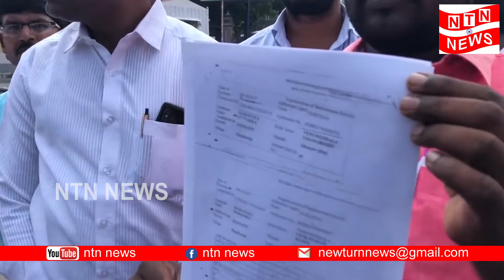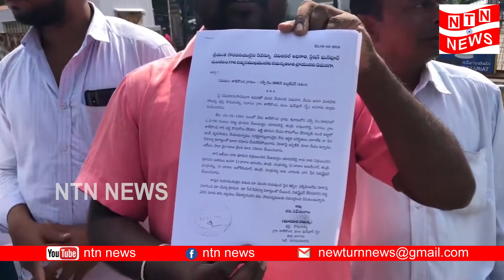భూ పరిరక్షణ కోసం తీన్మార్ మల్లన్న పోరాటం | Teenmar Mallanna about Land conservation | NTN Media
TeenmarMallanna Land conservation#TelanganaCMKCR